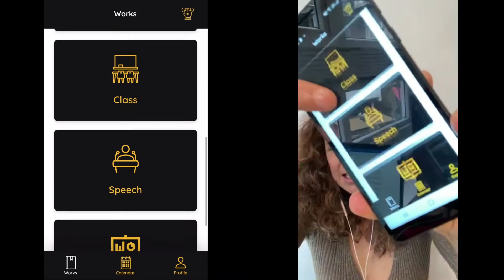Drama with 'no drama'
Action!
GOLD memo script app
Profile
each work free
TV
+ title
tutorial program
Chapter “dream”
Copy and paste
color your lines
record whole scene, cues, and lines
listen as you want
Filter by chapter / scene / whole / cues / lines
Schedule appointments and alarms
listen wherever you want
repeat
listen whenever you want
rehearse
Debut! yey